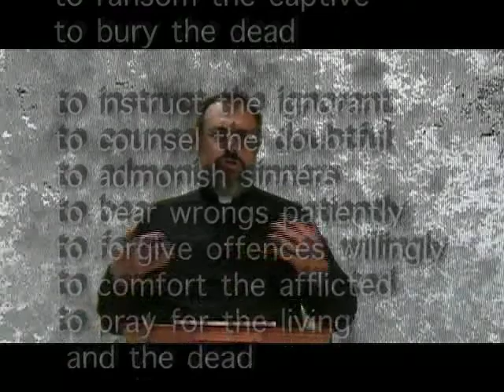Change of Leadership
Fr. Robert J. Carr, talks about the new stage of salvation introduced by Jesus after the arrest of John.

Fr. St. Benedict Parish, Somerville, MA